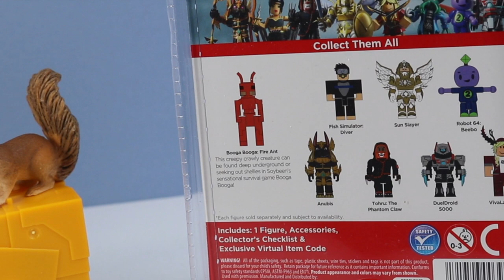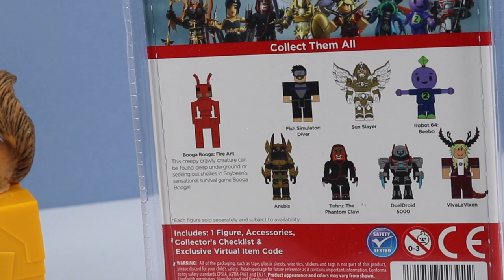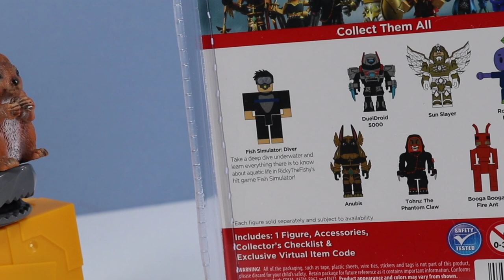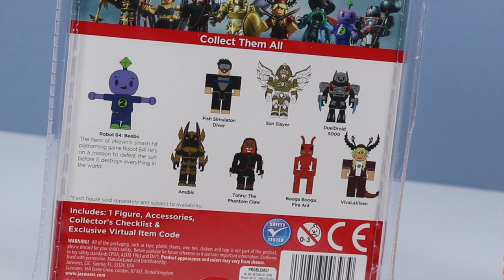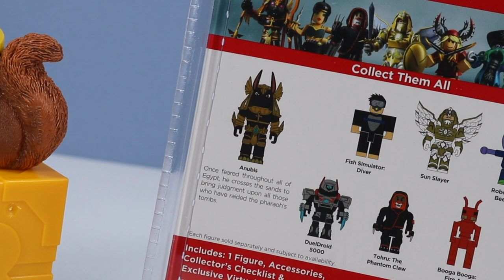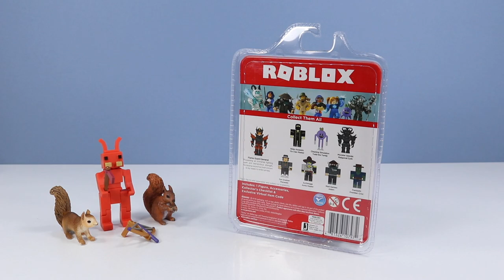Roblox Series 5 Core Packs Unboxing Toys + Code Items Jazwares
Roblox Series 5 Core Packs, Booga Booga: Fire Ant, Anubis, Robot 64 Beebo, and Fish Simulator Diver Toys, with Code Items!
Squirrel Stampede toy reviews, unboxes, and tests out the new Series 5 Roblox Action Figures from Jazwares. Will Fish Simulator Diver find fish? Can Beebo stop the evil Sun? Can Fire Ant not bite? Each core pack figure comes with accessories and virtual item code!

Also enjoy a little Roblox game play from Dan on Booga Booga. See if he can find a Fire Ant, or just an Ant. But watch out for that cliff!

Found USA retail, Walmart $6.99 each.

Move Like this
Boogie Down
Spider Juice